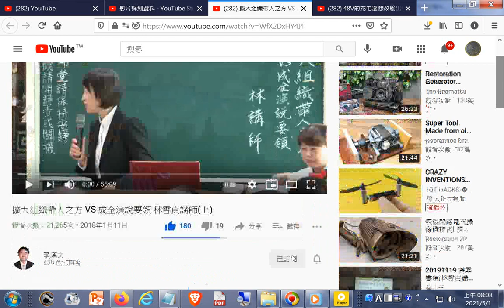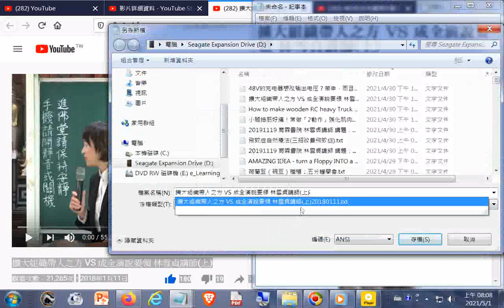推薦--擴大組織帶人之方 VS 成全演說要20180111